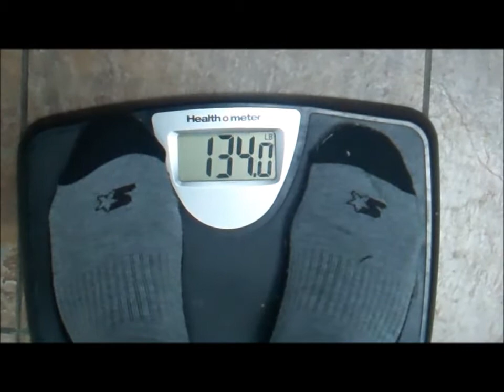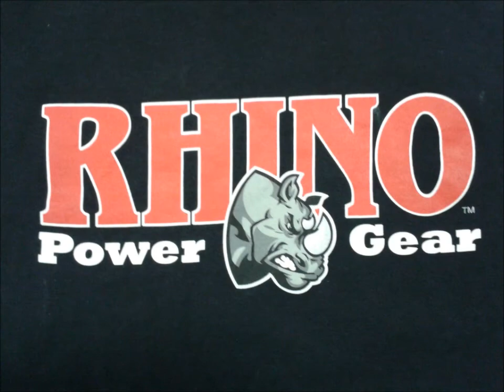Joe Morrow "Pound for Pound" Promo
2012 NPC-Mississippi Bantamweight Champion and world-class Raw powerlifter talks about being one of the "pound for pound" strongest Raw lifters in America, and possibly, "pound for pound" the World's Strongest bodybuilder.